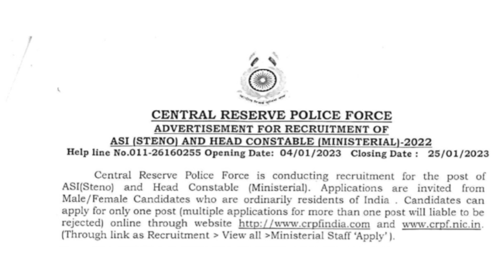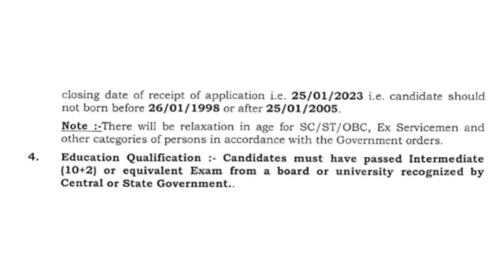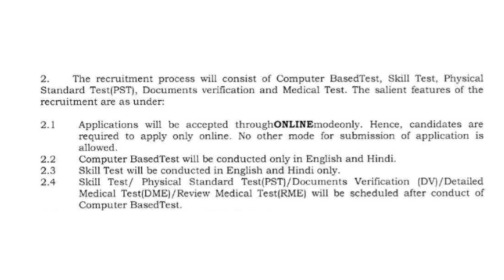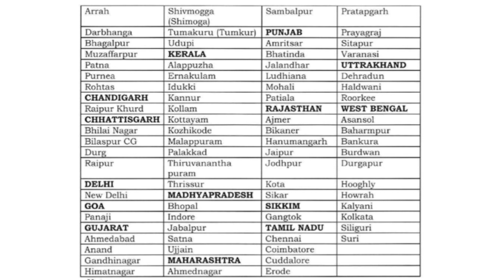🤩 1400 ഒഴിവ് , കേരളത്തിൽ CRPF RALLY ഒരുങ്ങുന്നു | പ്ലസ് 2 ഉള്ളവർക്ക് സുവർണ്ണാവസരം | MALE / FEMALE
CRPF Recruitment 2023: Apply Central Reserve Police Force (CRPF) Recruitment 2023 for HCM and ASI 1458 Post out. Are you looking for a job in CRPF? If yes, we are providing you details about CRPF Recruitment 2023. The CRPF has released a notification for HC Ministerial and ASI 1458 posts. So, eligible candidates may fill CRPF Recruitment 2023 Form for vacant positions. As per the notice, candidates may apply for CRPF HCM Recruitment 2023 @crpf.nic.in